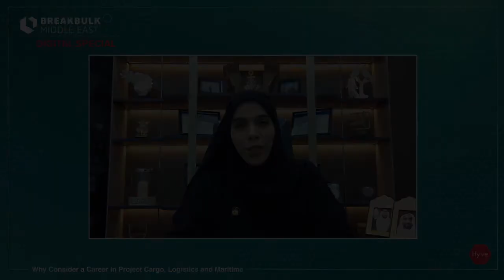Capt. Sahar Rasti highlights the challenges tackled in Maritime business at Education Day BBME